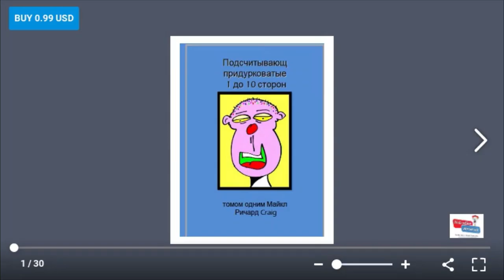Counting Silly Faces 1 10 Russian Edition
Our Russian edition of the ten volume set of counting silly faces to one hundred.  This basic and simple book on counting brings a smile to the faces of children of every age.